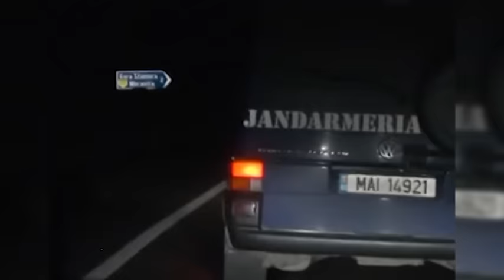DESCINDERE IN VAMA STAMORA MORAVITA